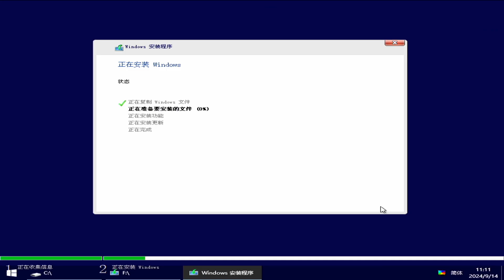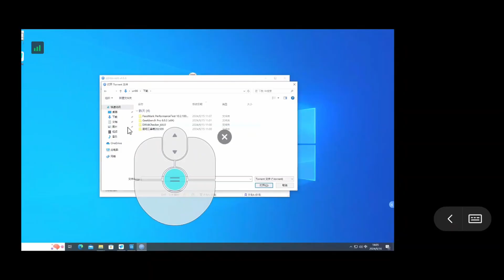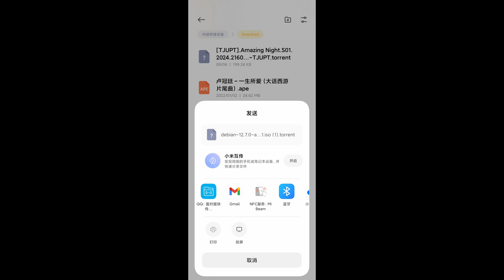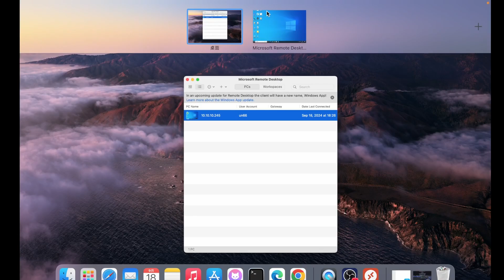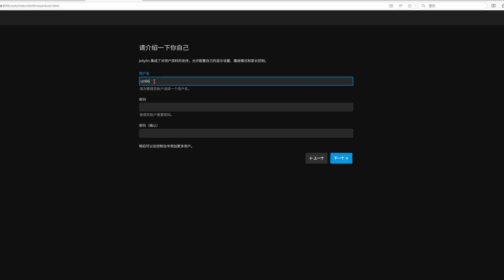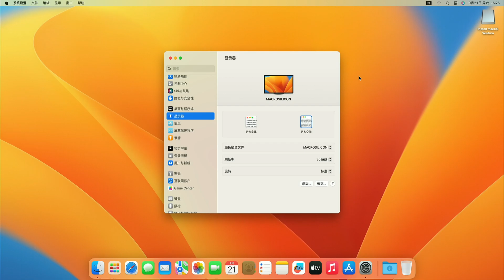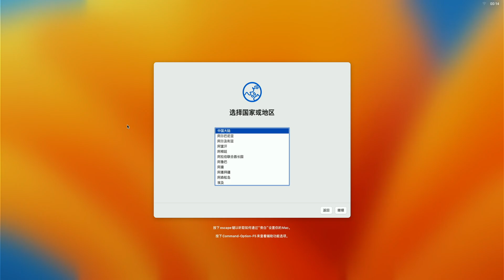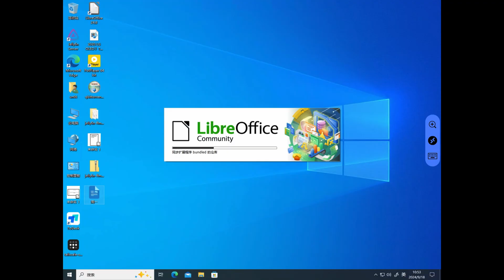华硕ASUS-UN66迷你主机，i3-6100U过气的配置，但够用就好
华硕ASUS nano-itx主板 un66，搭载i3-6100U，内置核显HD520，DDR4内存，一个m.2 固态硬盘接口，两个SATA接口，一个无线网卡接口。虽然配置老了一些，但对我来说它的性能是足够的。安装好Windows10系统后，运行比较流畅。我准备让它当做一个远程下载机，借助了一些远程工具来实现的。此外我也尝试给它安装了黑苹果和一款NAS系统fnOS。黑苹果系统对它来说负担太重；而fnOS在这台机器上的表现是不错的。

配置：
CPU：i3-6100U
内存条：DDR4 8G*2
硬盘：512G SATA固态
无线网卡：BCM94352Z

章节：
0:00 前言
0:33 迷你主机外观、I/O接口
1:25 ASUS UN66主板介绍
2:38 安装Windows10及理论性能跑分
3:30 迷你主机模拟轻度使用场景及功耗情况
3:56 借助工具远程控制迷你主机（手机端、macOS端、iPad端远程控制演示）
6:57 安装Windows版本的Jellyfin服务端，提供媒体服务
7:50 迷你主机运行游戏主机模拟器，怀旧主机游戏
8:04 UN66迷你主机尝试安装macOS
9:28 迷你主机测试运行NAS系统 fnOS以及转码表现